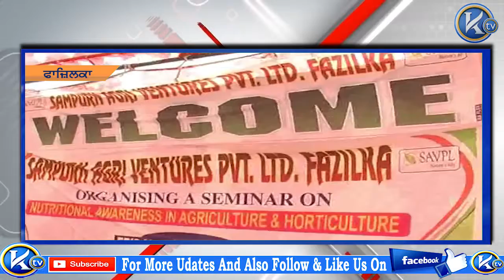ਫਾਜ਼ਿਲਕਾ ਜਿਲ੍ਹੇ ਦੇ ਕਿਸਾਨ ਨੇ ਮਾਰਿਆ ਵੱਡਾ ਮਾਰਕਾ II II KTV NEWS II ,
ਪਰਾਲੀ ਤੋਂ ਖਾਦ ਤਿਆਰ ਕਰਨ ਦਾ ਕੀਤਾ ਸਫਲ ਤਜੁਰਬਾ II II KTV NEWS II